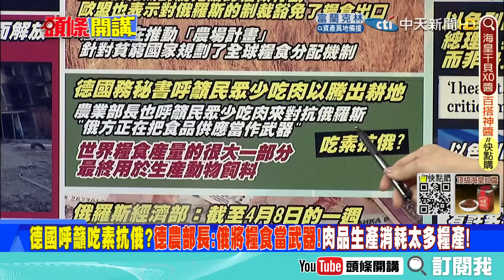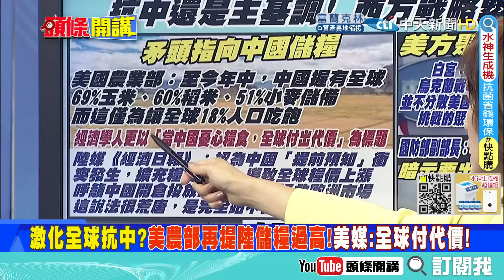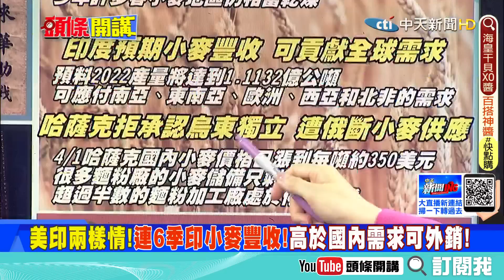【本週熱門頭條】批中國大陸囤糧根本無理取鬧? 糧食、能源危機都是美國一手造成!@頭條開講HeadlinesTalk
琴教官跟大家分享一個好消息~~
1.專屬頻道訂閱徽章：在留言和聊天室中，名稱旁會顯示會員徽章，彰顯不凡。
2.專屬頻道表情符號：在留言和聊天室中，使用專屬表情符號，互動加分。
3.相片與近況更新：每月限定，會員獨享琴教官美照下載。
1.專屬頻道訂閱徽章：在留言和聊天室中，名稱旁會顯示會員徽章，彰顯不凡。
2.專屬頻道表情符號：在留言和聊天室中，使用專屬表情符號，互動加分。
3.相片與近況更新：每月限定，會員獨享琴教官美照下載。
4.會員線上見面會：每月一次，主持人與您談心，不定時邀請來賓驚喜現身。
1.專屬頻道訂閱徽章：在留言和聊天室中，名稱旁會顯示會員徽章，彰顯不凡。
2.專屬頻道表情符號：在留言和聊天室中，使用專屬表情符號，互動加分。
3.相片與近況更新：每月限定，會員獨享琴教官美照下載。
4.會員線上見面會：每月一次，主持人與您談心，不定時邀請來賓驚喜現身。
5.快點購專屬折扣：每月獲快點購會員點數100點(1點可折1元，等同現金使用)，模範生專屬優惠。